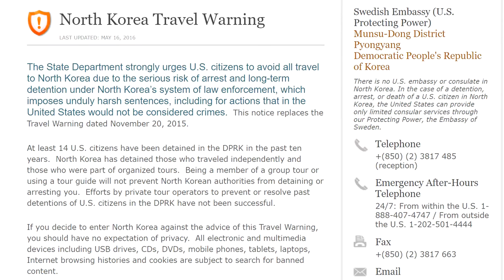Is it safe to eat street food while traveling?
In this first episode of The Learning To Travel Show I talk about

The safety of street food.

And...

The show ends with the quote:
~Anonymous